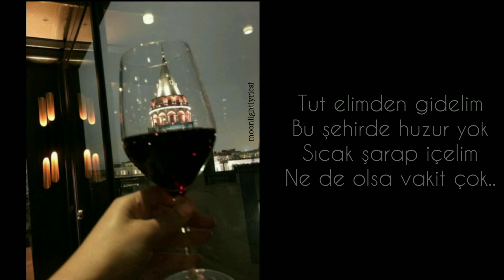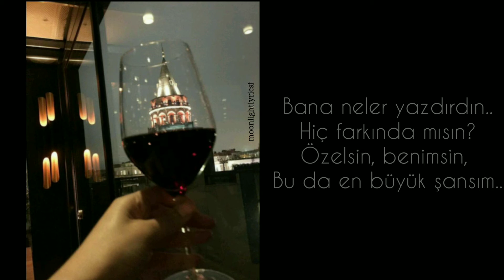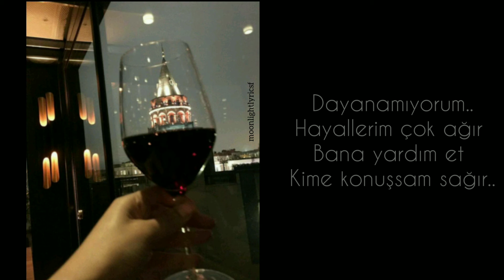Batuhan Kordel - Sıcak Şarap sözleri (lyrics)